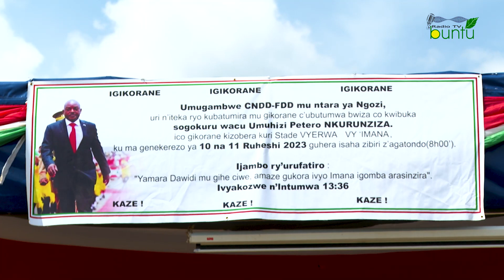Ingene Abagumyabanga bo mu ntara ya Ngozi batunganije ku ncuro ya 3, igikorane co kwibuka NKURUNZIZA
Igikorane co kwibuka ku ncuro ya gatatu umuhisi Petero NKURUNZIZA  catunganijwe n'ubuserukizi bw'umugambwe CNDD-FDD mu ntara ya Ngozi. Ico gikorane citabwe n'abanyecubahiro batandukanye ; abagumyabanga bava mu makomine yose agize iyo ntara barashitse kukibuga co mu VYEGWA VY'IMANA  muri komine MWUMBA Petero NKURUNZIZA yavukamwo. Kabaye akaryo ko kwibukanya ubuhizi umutima w'urukundo vyaranga uwo muhizi.